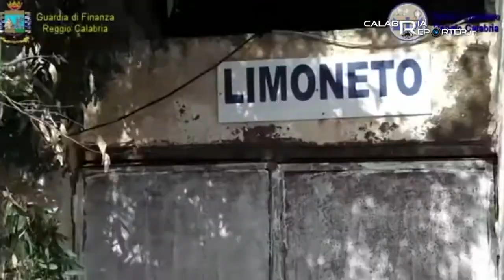Reggio Calabria – ‘Ndrangheta: sequestrati beni per 214mln di euro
214 milioni di euro. È questo il totale patrimoniale che la Guardia di Finanza e la Dia di Reggio Calabria questa mattina hanno sequestrato a due noti imprenditori reggini sospettati di essere “contigui” ad esponenti della malavita legati alle cosche Tegano e Condello di Reggio Calabria, Alvaro di Sinopoli, Barbaro di Platì e Libri di Cannavò.  Secondo gli investigatori esisteva una «palese sproporzione tra i beni individuati e quanto dichiarato dai due imprenditori, al punto da non giustificarne la leggittima provenienza» appunto. I beni confiscati si trovano tutti tra la Calabria e la Lombardia e constano di 220 immobili tra appartamenti, ville e terreni,  9 società e 22 rapporti finanziari.